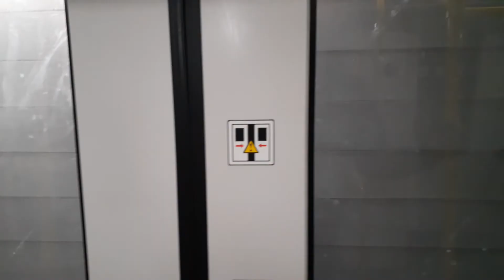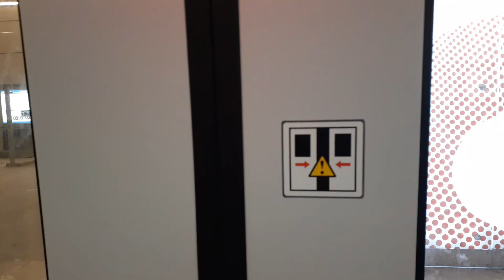A ride on an OC Confederation Line 1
Guys, here's an excellent footage for you enjoy! I will never forget the Confederation Line 1, because it will make us happy lol. Filmed in 02/28/2020.